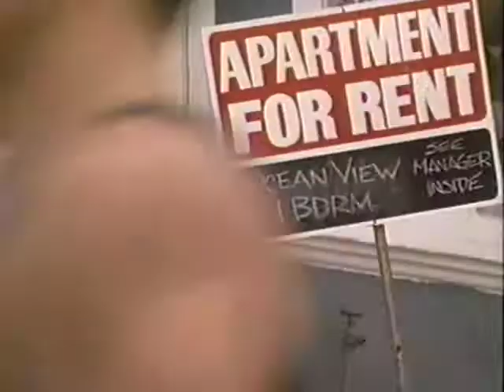Point Of No Return TRAILER 1993 VHS Screener - Bridget Fonda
Point Of No Return TRAILER 1993 VHS Screener with Promotional Advertisements - Bridget Fonda